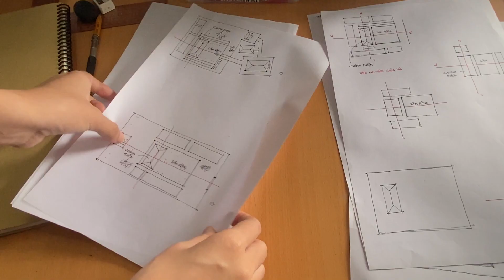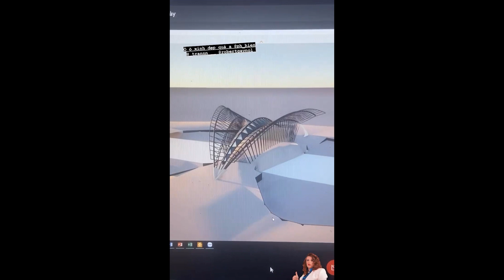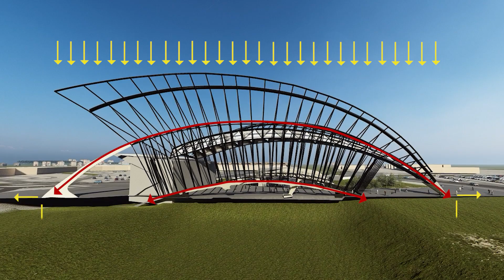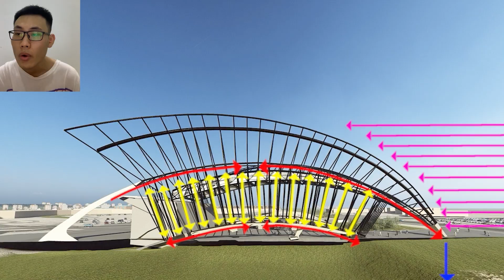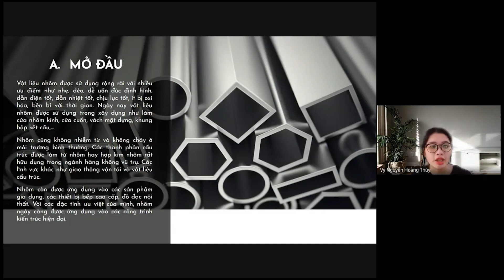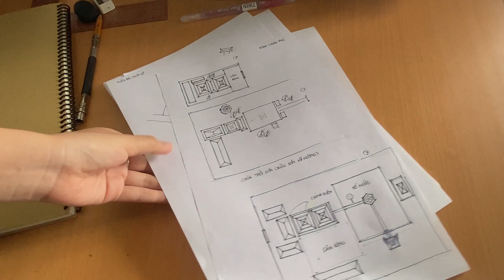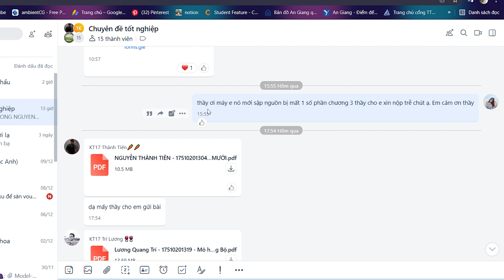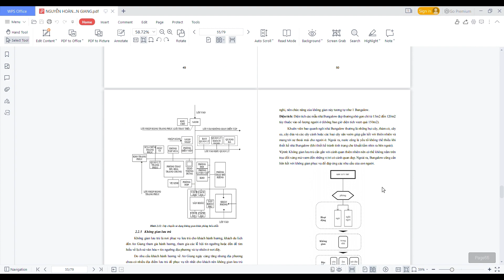MỘT TUẦN CHẠY DEADLINE CỦA SINH VIÊN KIẾN | Video Kết Cấu mới, Chuyên Đề Tốt Nghiệp | Di Di Art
Một tuần qua mình chạy deadline siêu nhiều luôn mọi người, hôm nay mình sẽ quay cho mọi người xem thành quả của mình và các bạn sau khi làm bài nhóm hoàn thành như nào nhe.

📺 Các bạn xem xong video nếu thấy hay thì đừng quên LIKE, SUBSCRIBE và SHARE giúp Di Di nha 🌼 Và có thể để lại chiếc comment cho những chủ đề các bạn muốn mình làm nhé.
Tớ cảm ơn rất nhìuuu 💗
📍 Bản quyền thuộc về Di Di Art.